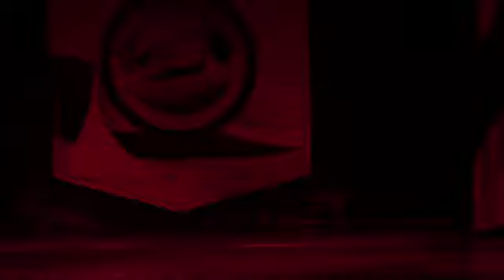837 Студия фламенко La Plaza Алегрияс